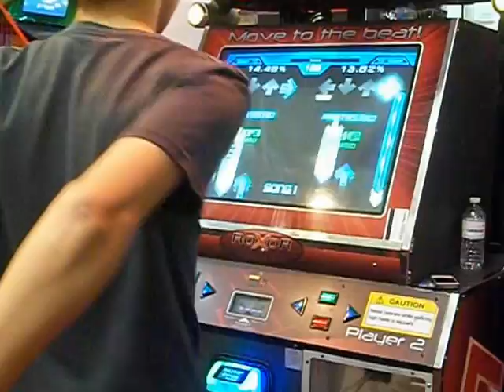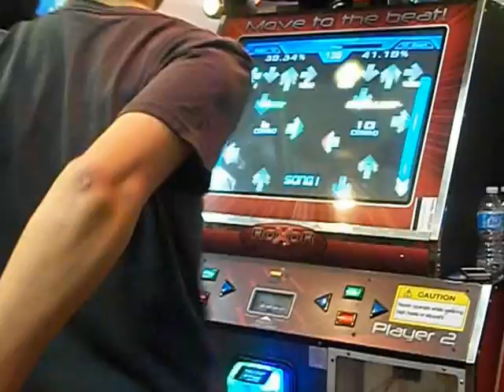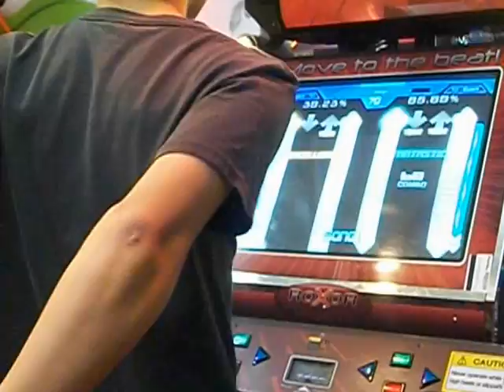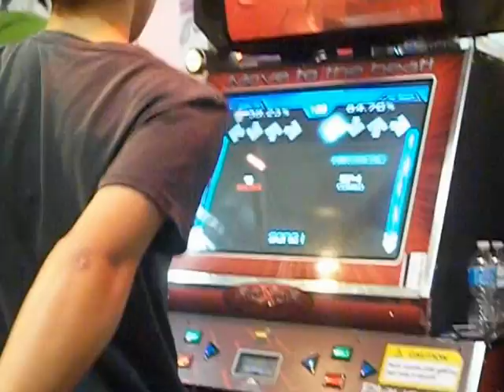ITG Tokyo 84.70%